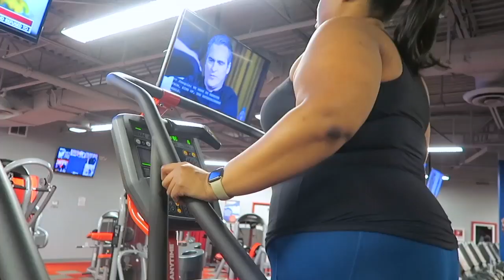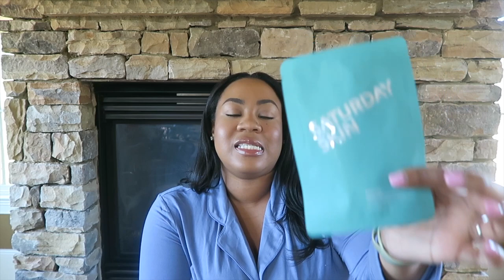My Cozy Homebody Favorites!!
These are my favorite items to enjoy while being cozy at home!! Enjooy :-)

Chloe Grace (shih tzu)
Cozy Throw (Ulta Fragrance GWP from this Christmas)
Barefoot Dreams Robe
Nordstrom Moonlight pajamas
Ugg Scuffette slippers
Topshop Zip Pullover (different color)
Saturday Skin Quench Mask
Josie Maran Argan Oil Body Butter
Diptique Baies candle
Fireplace
Keurig 2.0
Amazon Echo Dot
Gourmia Air Fryer

Pajamas: mentioned in video
Lip Gloss: Chanel Bourgeoisie
Nails: DND 496